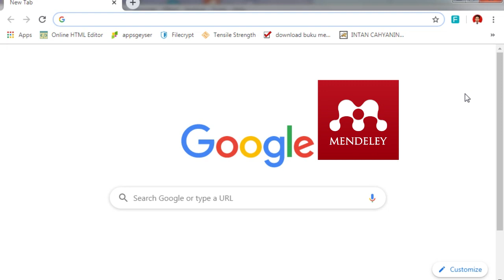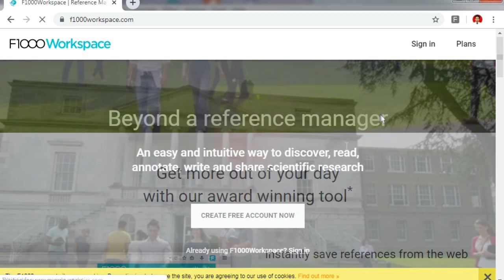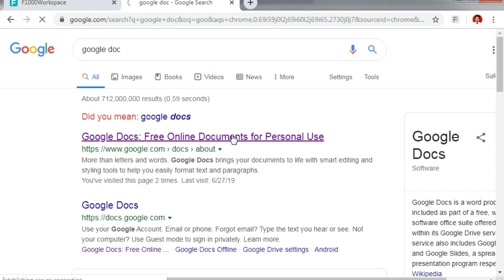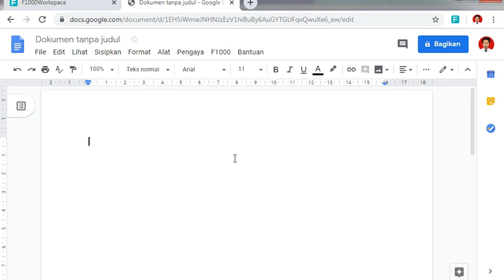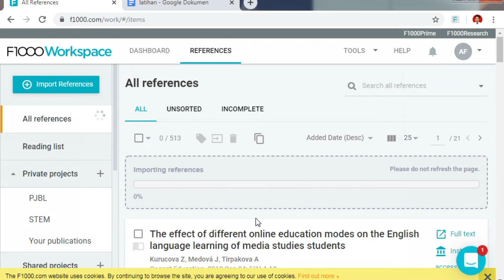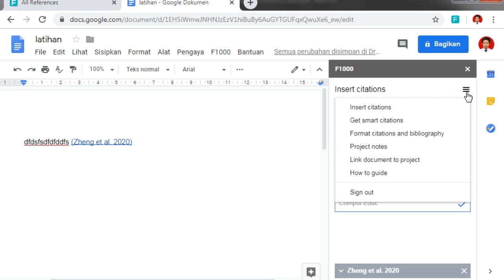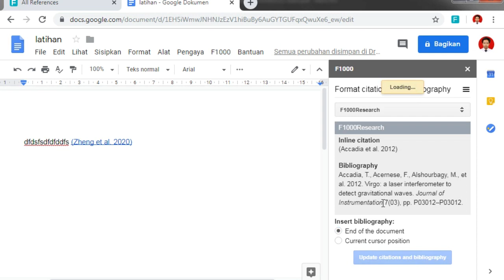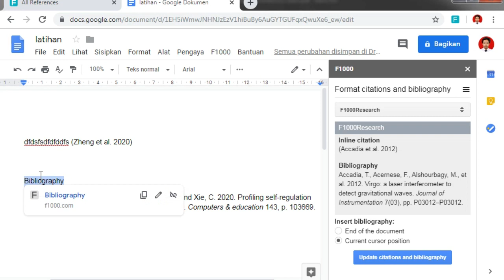Cara Membuat Sitasi dan Daftar Pustaka Menggunakan F1000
Halo semuanya kali ini saya membuat tutorial lagi hehe.
pastikan tonton sampai habis ya.

Saya adalah youtuber kecil gajelas yang suka ngupload konten gajelas juga. Musik iya, Game iya, Tutorial iya tugaspun iya wkwk.